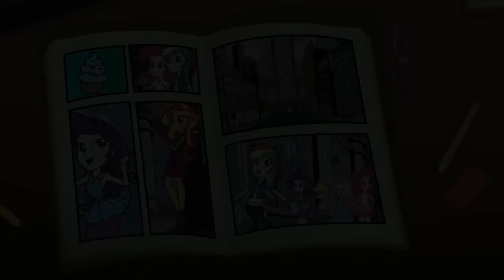MLP - Equestria Girls Temporada 1 Ep.11 Super Escuadrón Al Rescate [Latino]